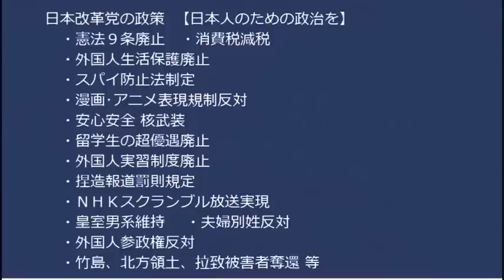岸田だけウクライナ訪問してない、G7首脳で／LGBT法について細野モナ夫「公衆浴場などの懸念解消はこれから知恵を絞って確認」法を作る前に知恵を絞って確認しなくちゃダメだろ馬鹿 20230226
ゼ大統領「岸田総理を何度も招待してる」国辱ですわ、これ岸田どうすんの

170-0005  東京都豊島区南大塚 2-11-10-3階 くつざわ亮治 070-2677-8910 まで